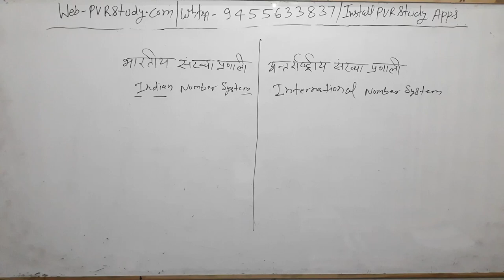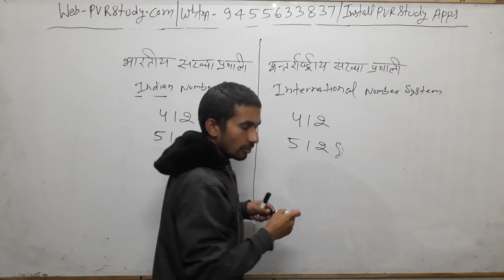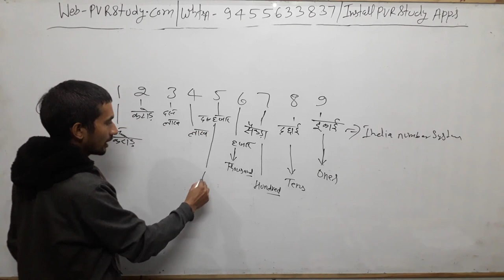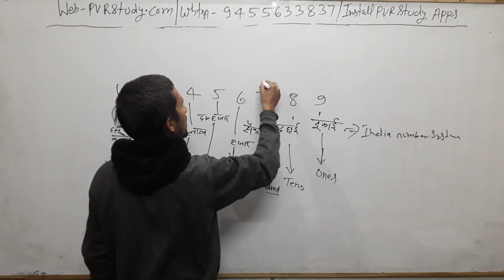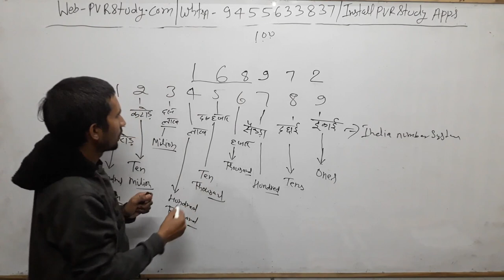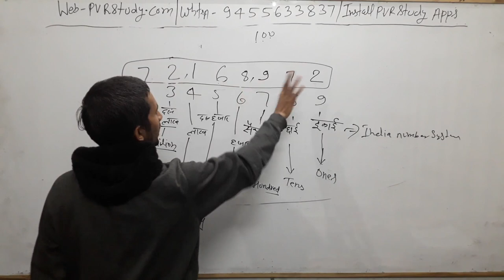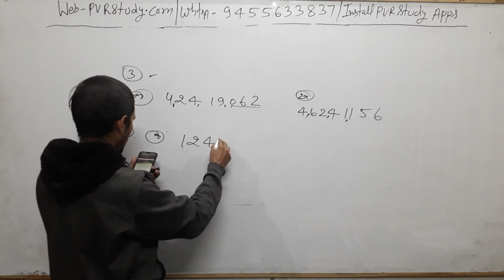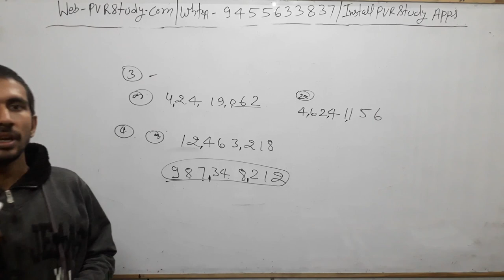Zero Level se Maths|Part 1| New Batch for Basic Learners|कक्षा 5 की गणित